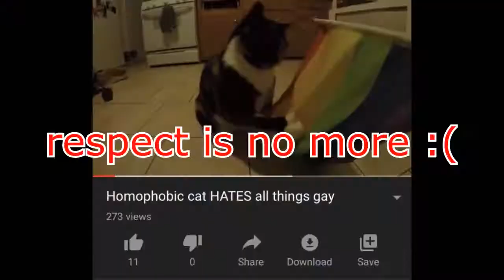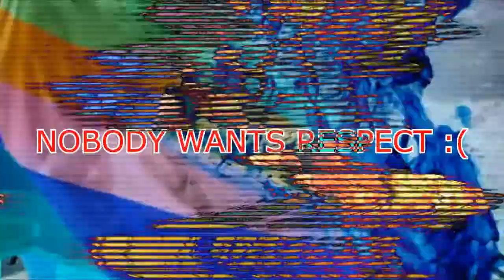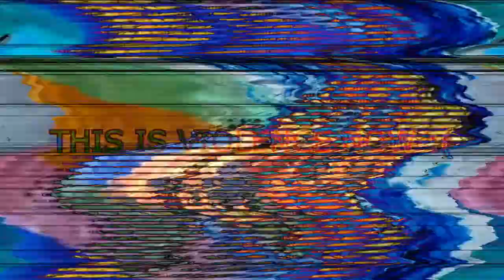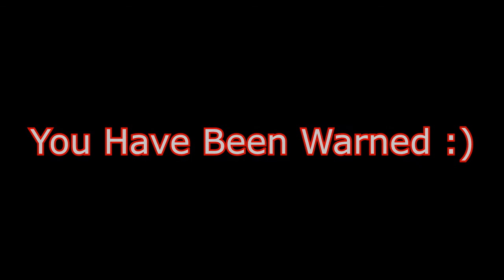Peace Is Over (NOT FOR EPILEPTICS!)